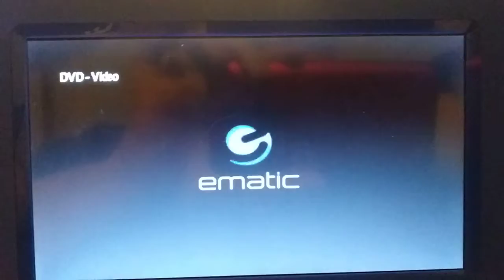Opening To The Miracle Of The Cards 2001 DVD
1. FBI Warning Screen
2. Warning/Attention Screen
3. Cloud Ten Pictures Logo
4. DVD Menu Screen